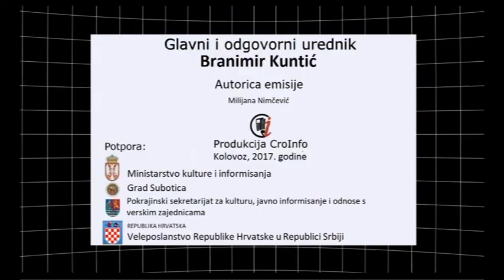Vijesti 18 08 2017 CroInfo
Pred Vama su nove vijesti